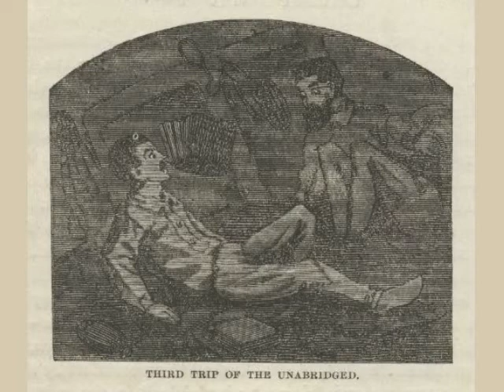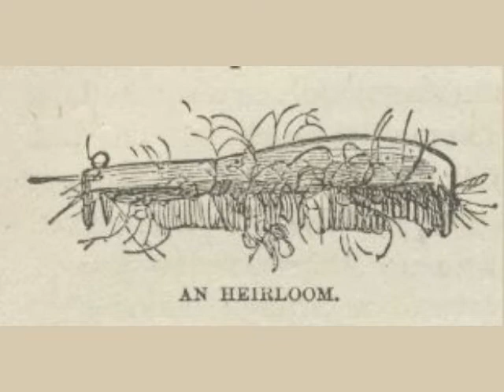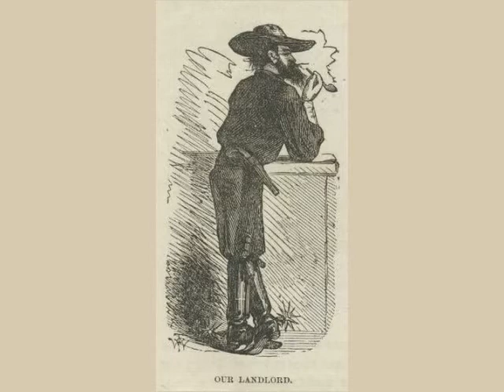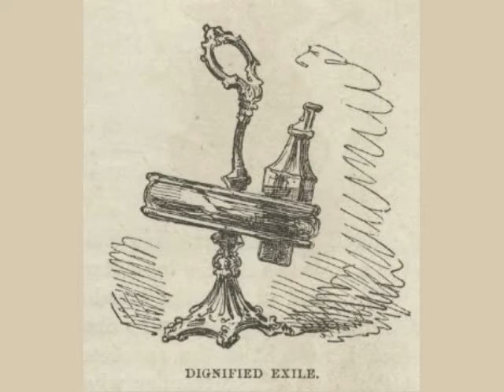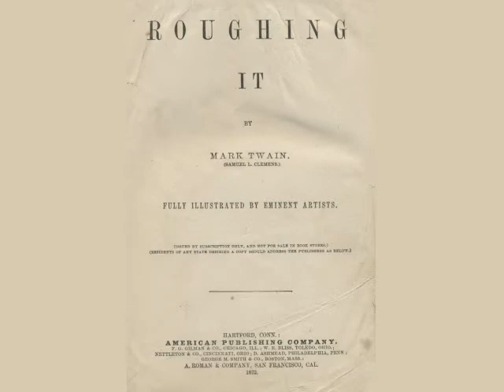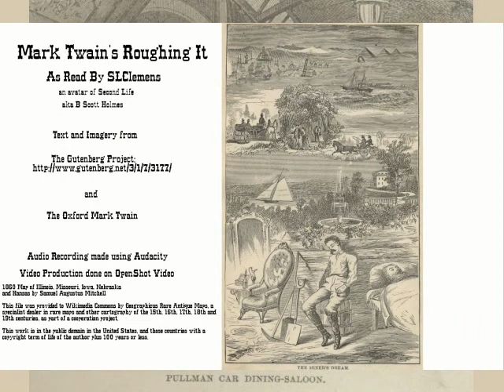Roughing It - Chapter 4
Making Our Bed—Assaults by the Unabridged—At a Station—Our Driver a Great and Shining Dignitary—Strange Place for a Frontyard—Accommodations—Double Portraits—An Heirloom—Our Worthy Landlord—"Fixings and Things"—An Exile—Slumgullion—A Well Furnished Table—The Landlord Astonished—Table Etiquette—Wild Mexican Mules—Stage-coaching and Railroading